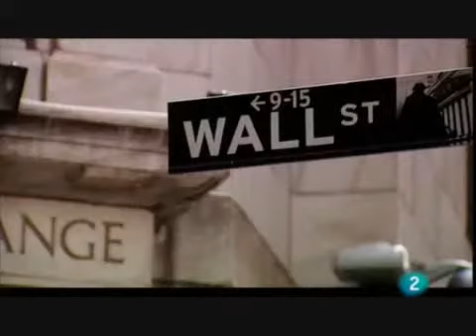LOS FELICES AÑOS 20 Y EL CRACK DEL 29 parte 2